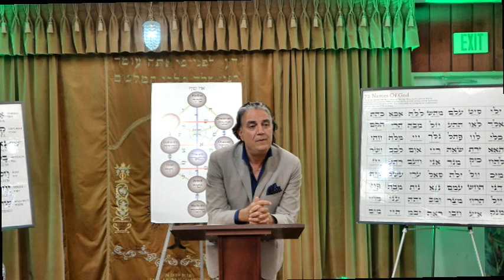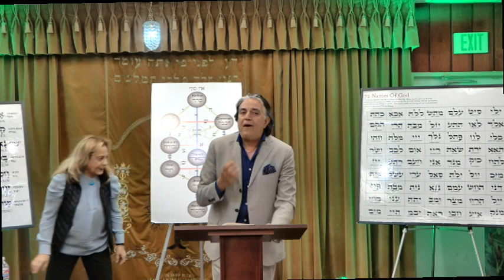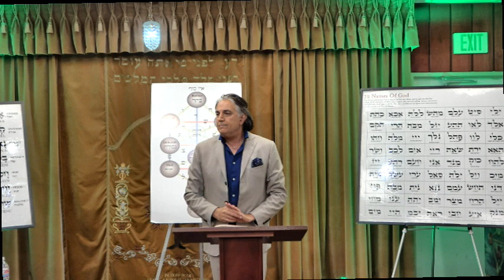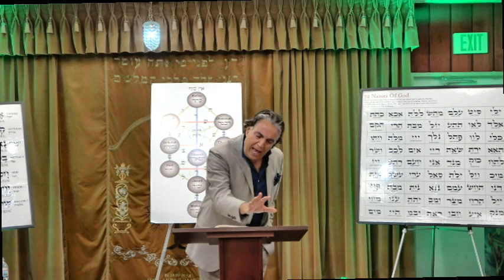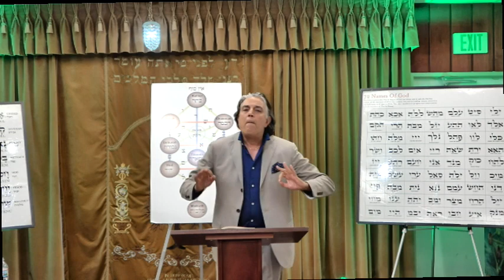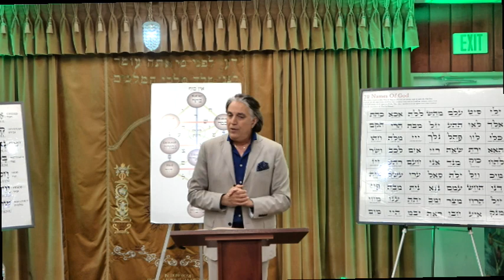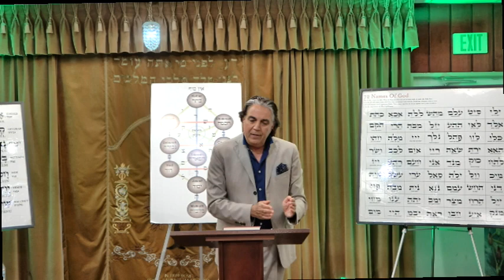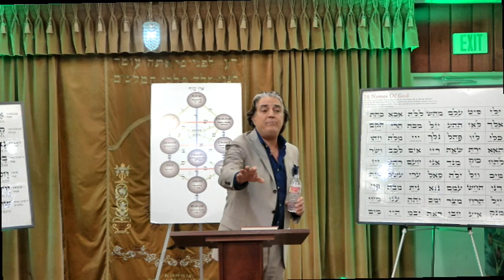Handling everyday challenge